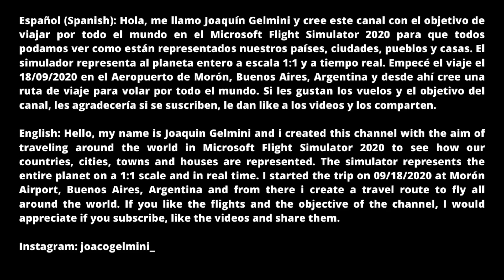Volando por Granada/Volando por España #57/Microsoft Flight Simulator 2020